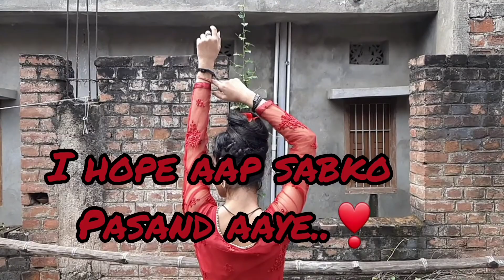pal song || music video|| by Shreya Ghoshal|| jalebi || RADHA RAJVANSHI ❤️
best photoshoot ideas for girls

or mere vlogs dekhne k liye niche diye link p click kr skte h

11.vlog छठ महापर्व की छोटी सी